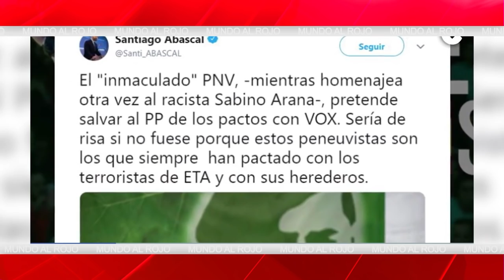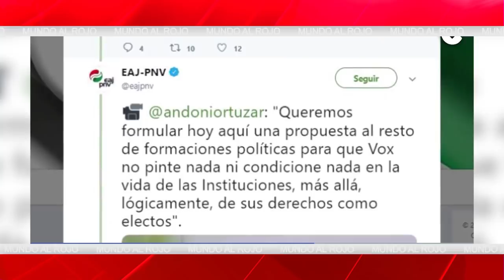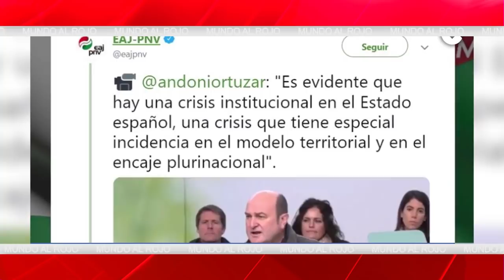Jesús Á.Rojo:el plan de Falconetti es desterrar a Vox del sistema:así será el cordón sanitario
Vox Cordónsanitarios ElMundoalRojo JesúsÁngelRojo Distrito Televisión es un canal de televisión que incluye información política, económica, deportiva y social, películas, series y documentales. Lo puedes ver en la TDT de Madrid en las frecuencias 45 (666 MHz) y 57 (760 MHz) , y en nuestro canal de Youtube